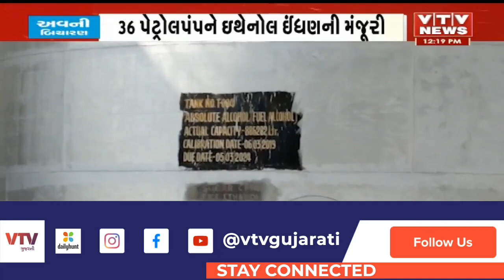PM Modi એ E20 પેટ્રોલ લોન્ચ કર્યું, Narmada ની સુગર ફેક્ટરી પાસે ઈથેનોલ પ્રોજેક્ટ કાર્યરત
PM Modi એ E20 પેટ્રોલ લોન્ચ કર્યું, Narmada ની સુગર ફેક્ટરી પાસે ઈથેનોલ પ્રોજેક્ટ કાર્યરત | VTV GUJARATI